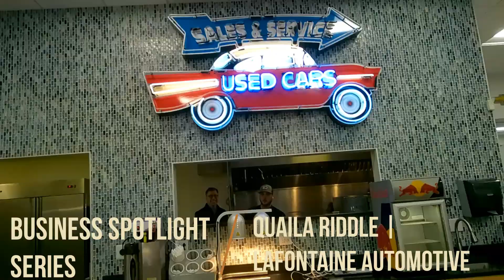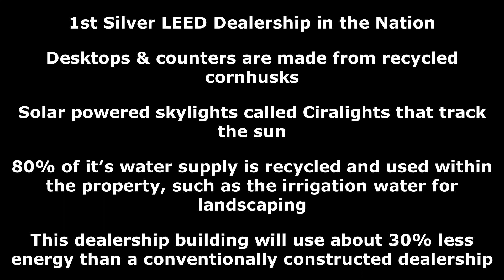Business Spotlight Series | LaFontaine Automotive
Terris met with Quaila Riddle to discuss LaFontaine Automotive Group's history, current sales, and how they give back to the community.